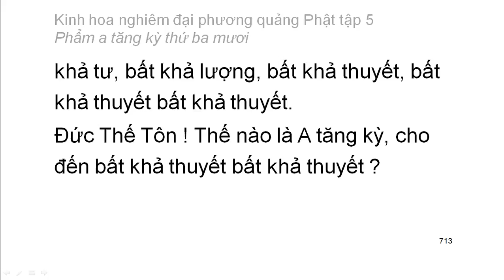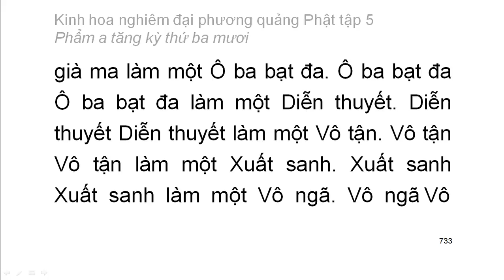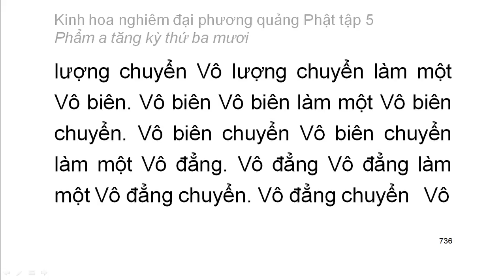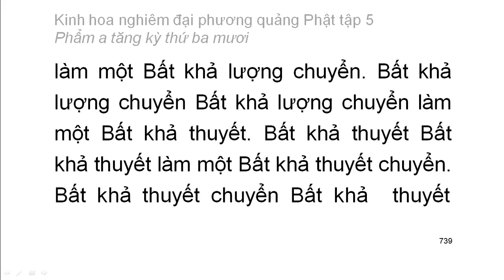Tập 5: Kinh hoa nghiêm: Phẩm A tăng kỳ thứ 30 - chữ to dễ xem rất hay (46)